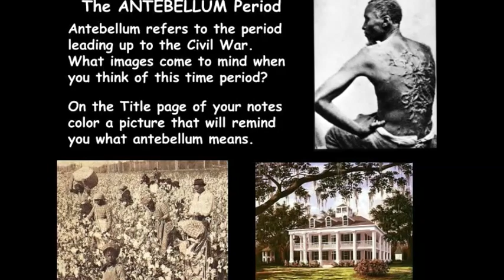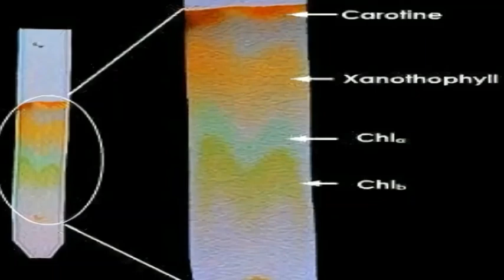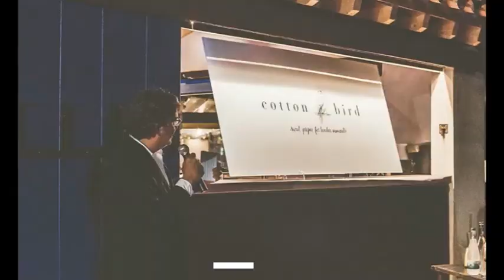Naturally Colored Cotton | Cotton With The Color Of The Earth | Multi Color Cotton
Naturally colored cotton is cotton that has been bred to have colors other than the yellowish off-white typical of modern commercial cotton fibres. Colors grown include red, green and several shades of brown.
In 1982, Sally Fox a graduate in Integrated Pest Management from University of California started researching colored cotton, integrated her knowledge and experience in technology and introduced the first long fiber of naturally colored cotton.